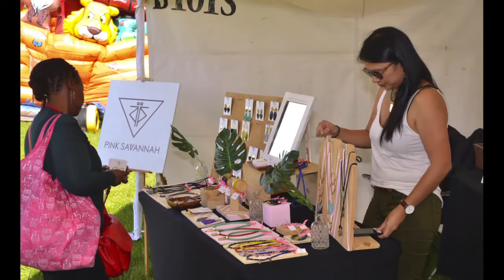Humans of Ngong Racecourse - KenyaDerby2018 22.April.2018